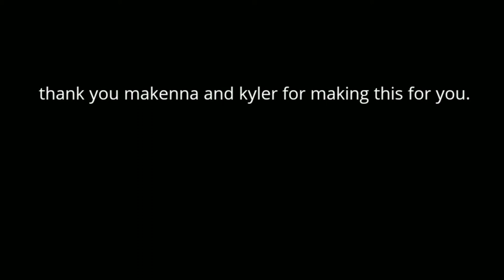shadow man scary.